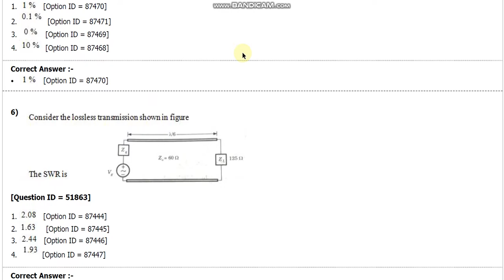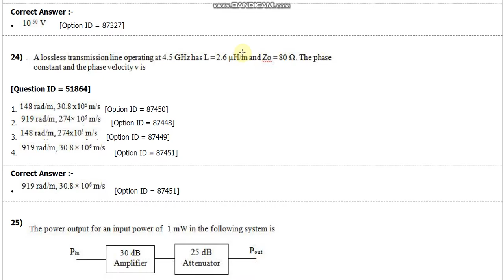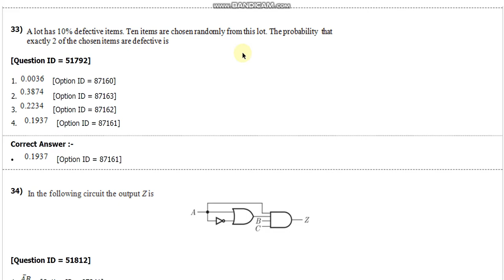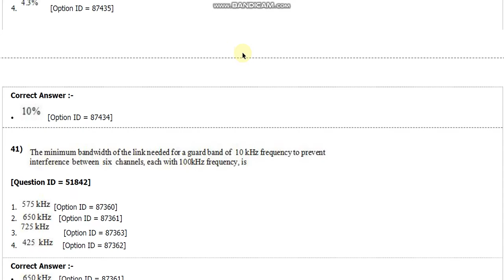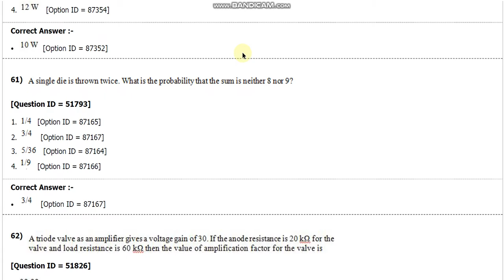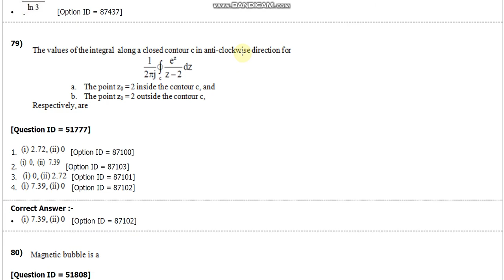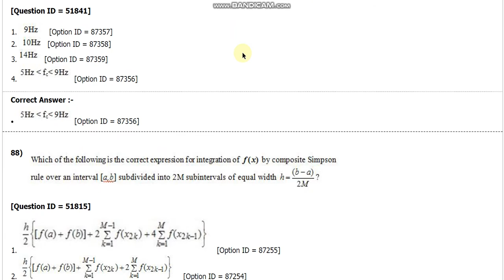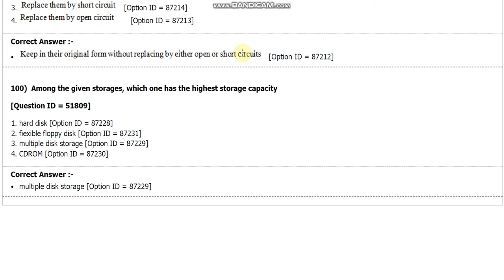DU Mtech Microwave electronics entrance paper 2018 delhi university by hitesh kumar